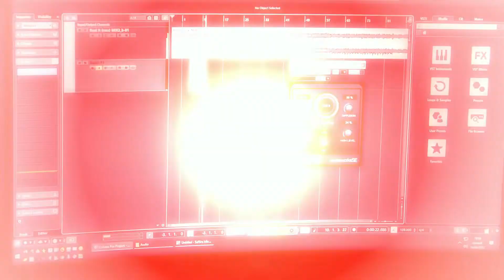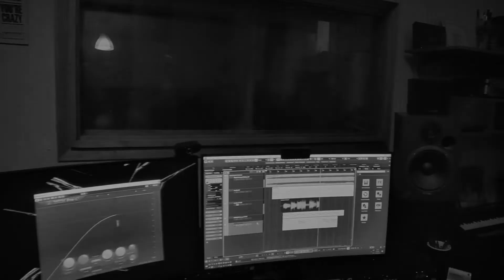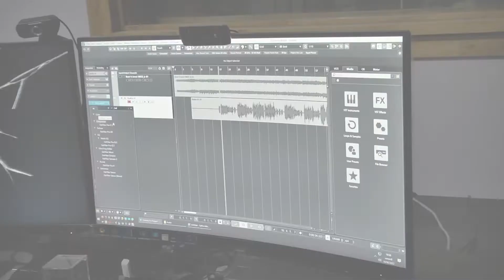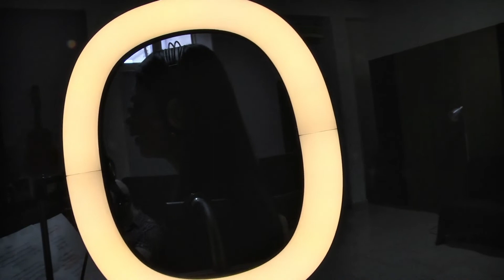Beat It - Maryana prod. Frank Annunziata